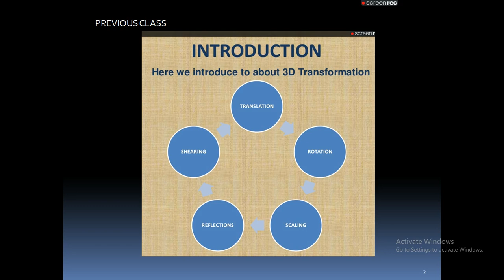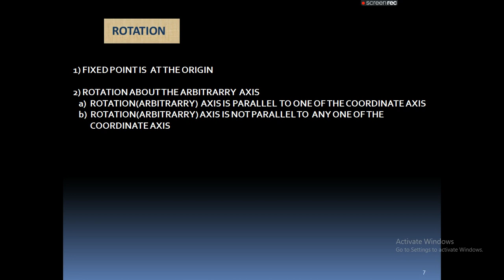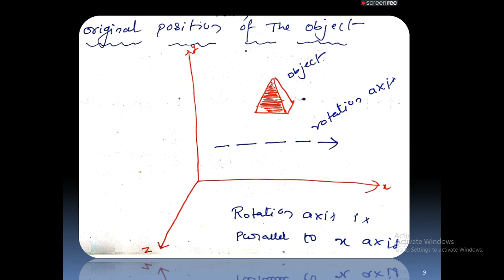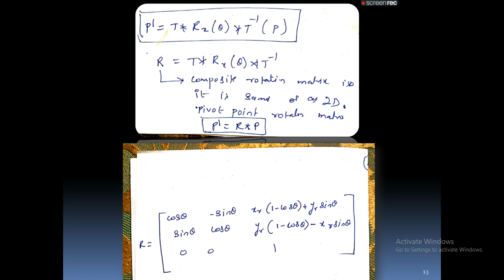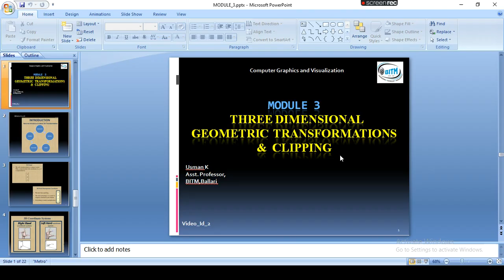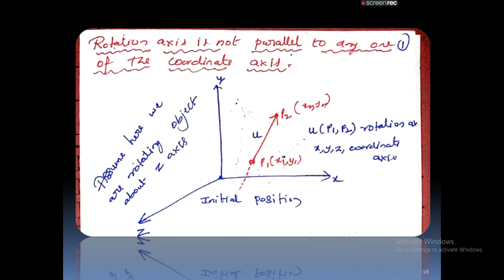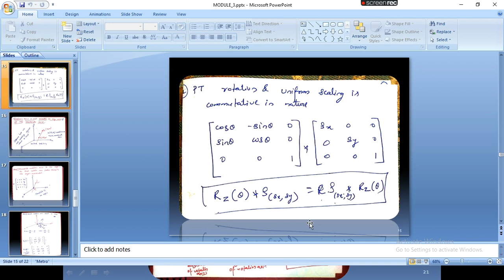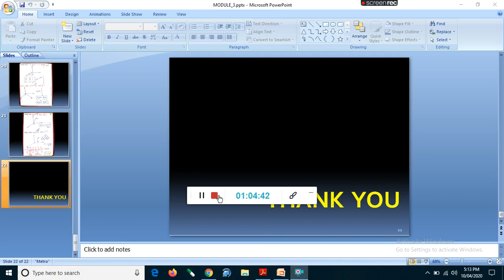ROTATION ABOUT ROTATION AXIS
three dimensional Arbitrary axis rotations